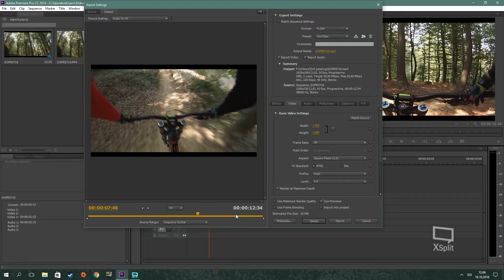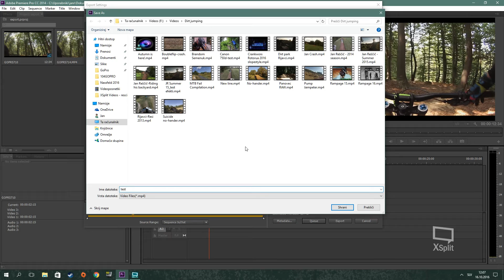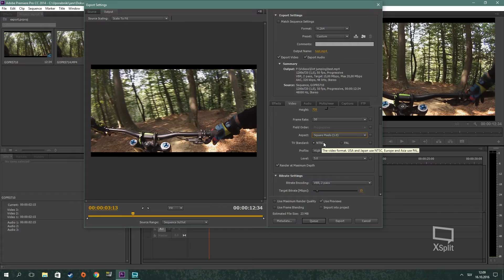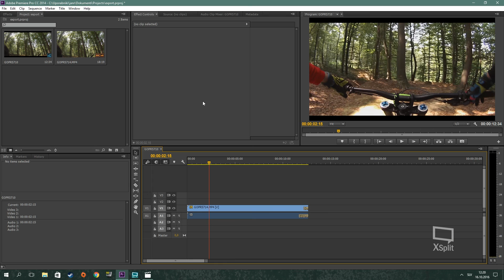Best export settings for YouTube in ADOBE PREMIERE PRO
Tutorial shows you the best export setting for YouTube in Adobe premiere pro.